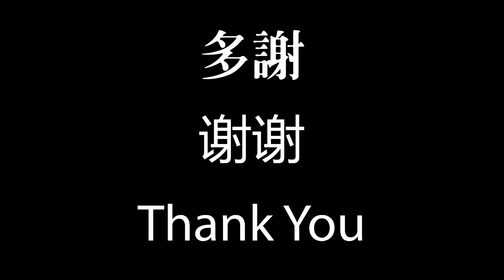(backup)輕鐵未翻新一期車懷舊片集 Old Clips of MTR Original Phase 1 LRVs